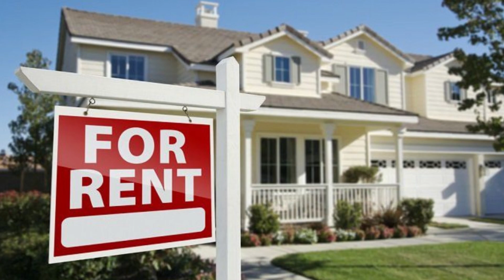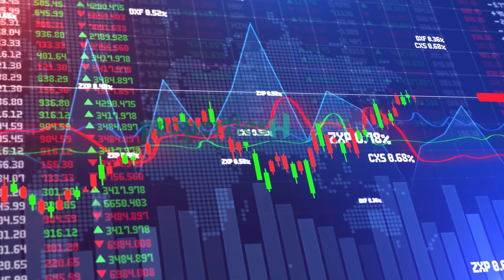Pros & Cons of Flat Vs Villa Gated community Hyderabad Houses | Hyderabad Real Estate Latest News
In this video, we will be discussing the advantages and disadvantages of living in flats in apartments versus gated community villas in Hyderabad. If you're someone who is looking to invest in real estate but is unsure about which option to choose, this video is perfect for you.

Firstly, we will be discussing the advantages of living in flats in apartments. The main advantage is the safety and security features that come with apartments. Additionally, parking is also more convenient in apartments. Moreover, there are facilities like ATMs, gyms, and function halls in some apartments which make them convenient for the middle class. However, there are also some disadvantages to living in apartments, such as the lack of privacy and the need to pay for maintenance and upkeep.

Next, we will be discussing the advantages and disadvantages of living in gated community villas. The main advantage of living in a villa is the peaceful environment and privacy. Gated community villas also offer better health benefits due to the greenery around them. However, the downside to villas is the price, which can be expensive for middle-class families, and the distance from the city which can make it difficult to access in case of emergencies.

If you're still unsure about which option to choose, Propertiesh provides a free consultation to clear all your doubts about investing in real estate. They can help you choose the right property and guide you through the legal process of purchasing it.

Investing in real estate can be a big decision, but with the right guidance, it can be a rewarding experience. So, whether you choose to live in a flat in an apartment or a gated community villa, make sure to consider all the advantages and disadvantages before making a decision.